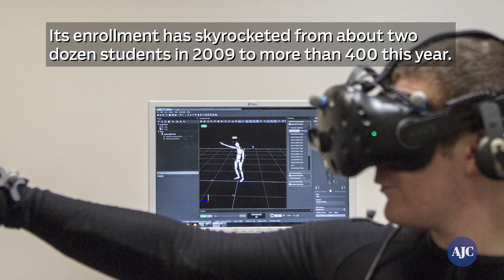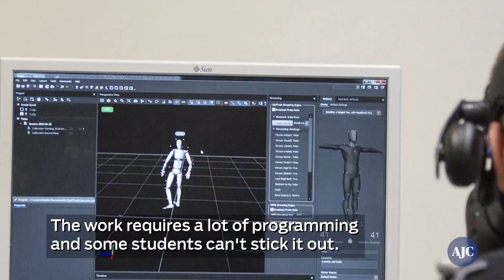VIDEO: Inside Kennesaw State University’s game design program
Kennesaw State University’s game design program is the only one certified in Georgia. Its enrollment has skyrocketed from about two dozen students in 2009 to more than 400 this year.